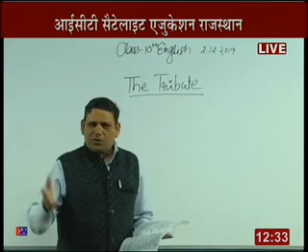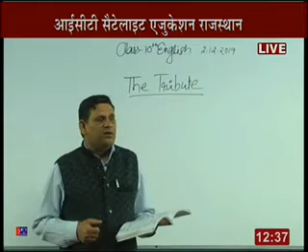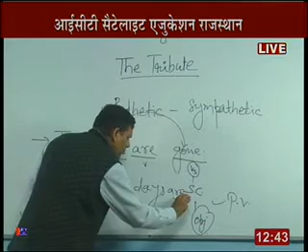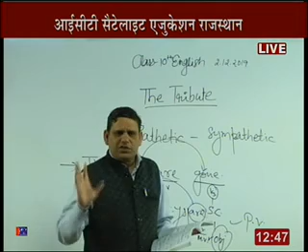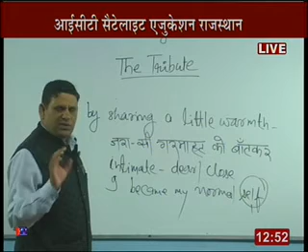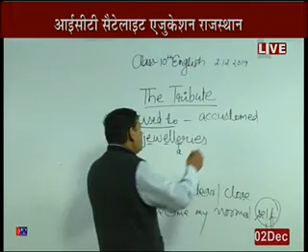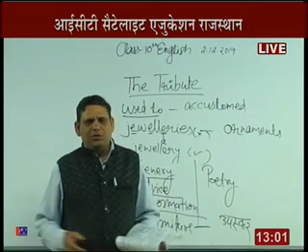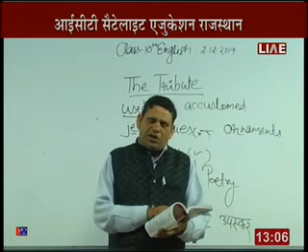Rajasthan ICT Satellite Education English 10th " The Tribute" 2 Dec 2019-20 Lecture-51